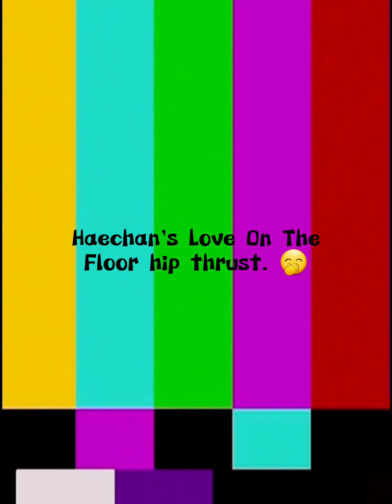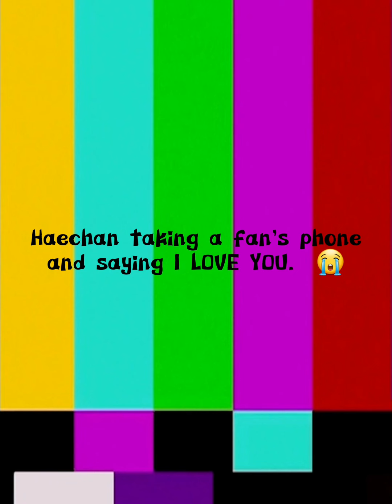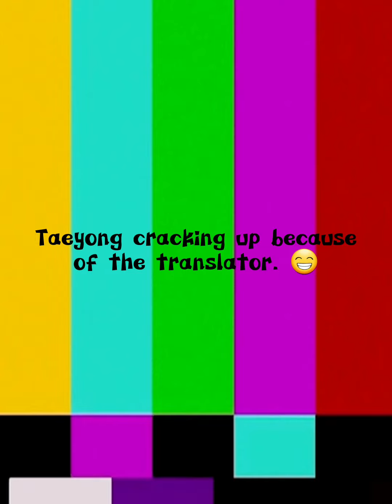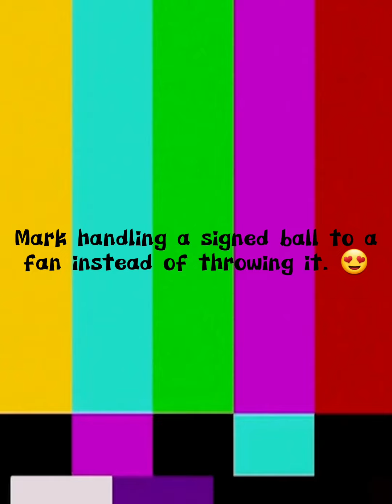NCT 127 Moments at The Link In Manila (HD)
Credits to all video owners. Nothing is mine.